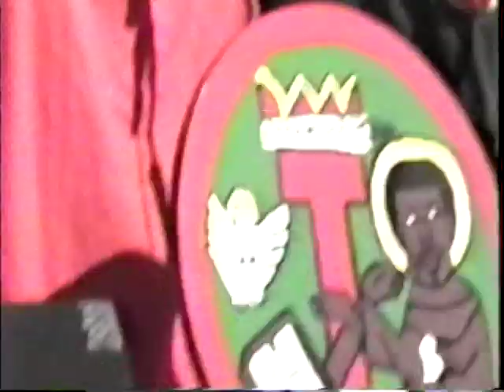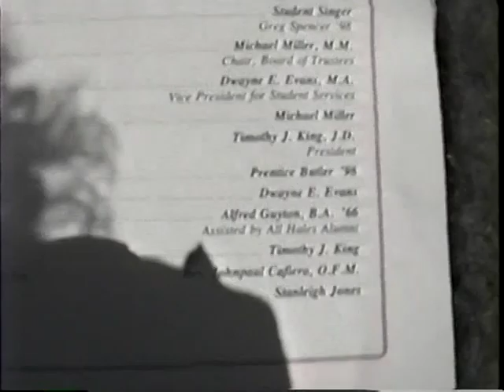Hales Franciscan High School Graduation 1998